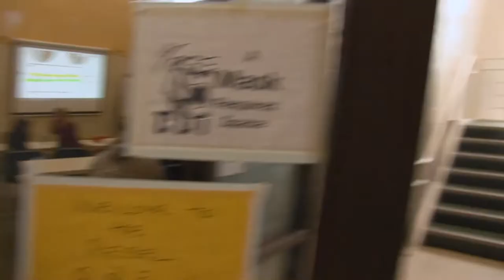Dave Outback — Gr. 8 Documentary Extraordinaire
Dave Outback follows the wild and dangerous Grade 8 students of Garibaldi Secondary.

Camera Crew - Xelena ig@xehlena